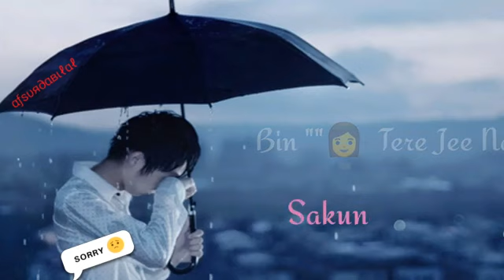Hai pyar kitna mere dil mein status